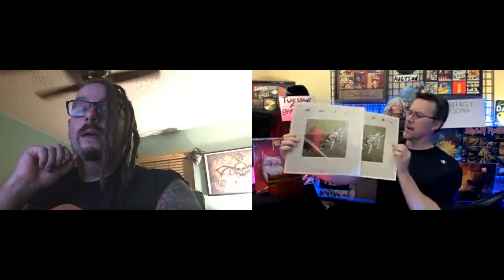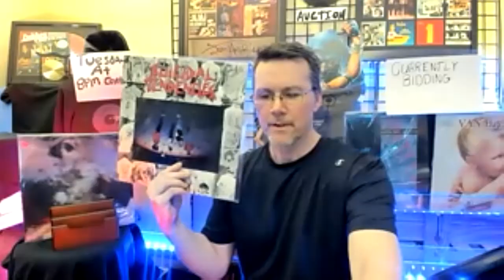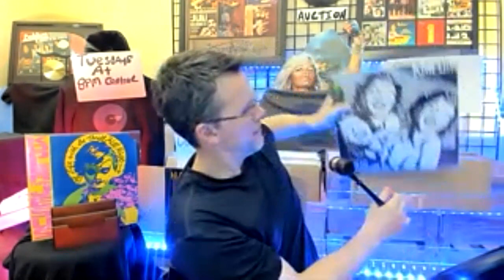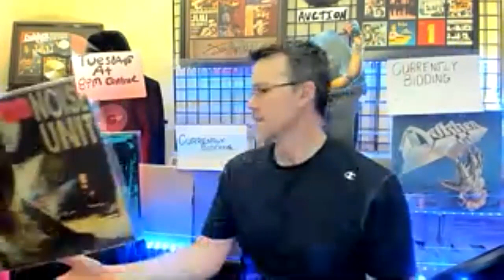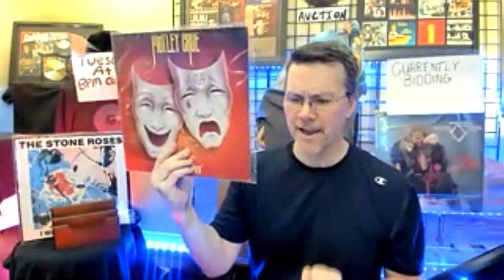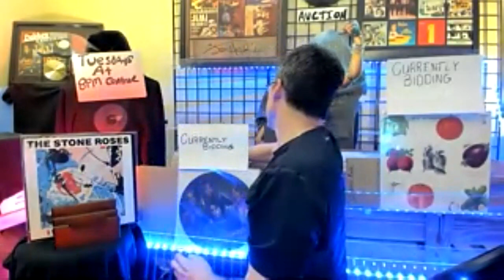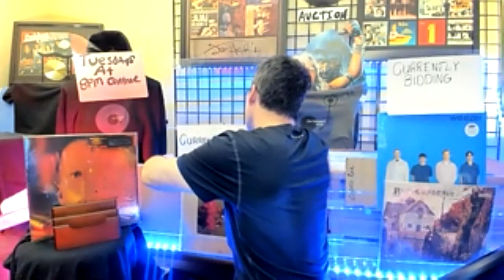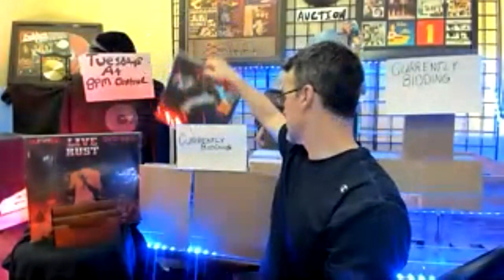February 16th Auction W/ Jay Stone